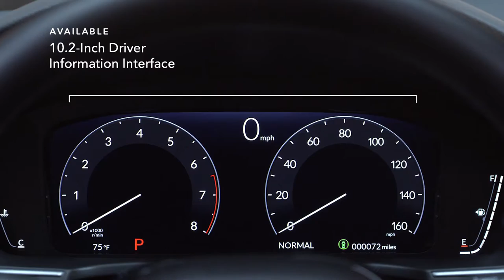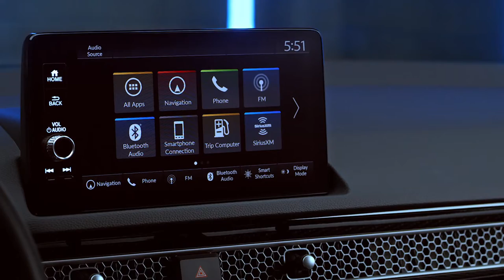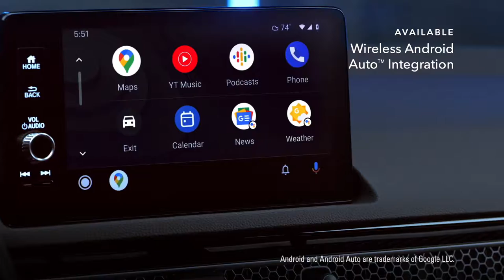All New 2022 Honda Civic Hatchback | Interior Exterior Video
All New 2022 Honda City Hatchback | Interior Exterior Video